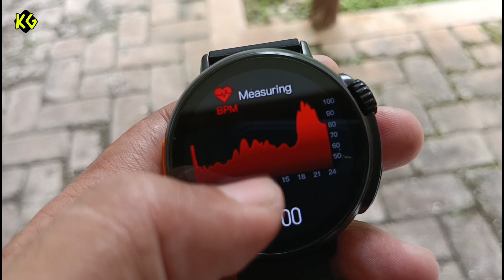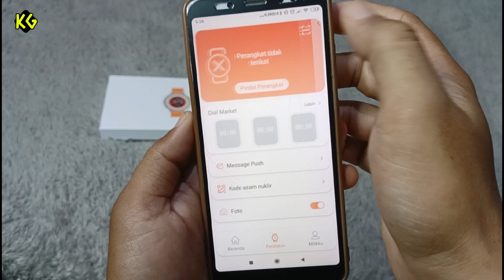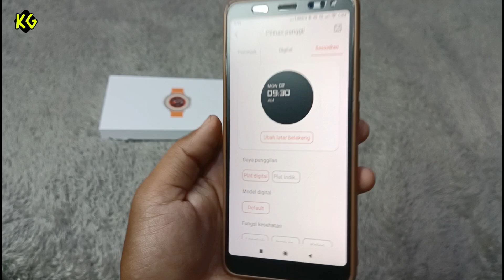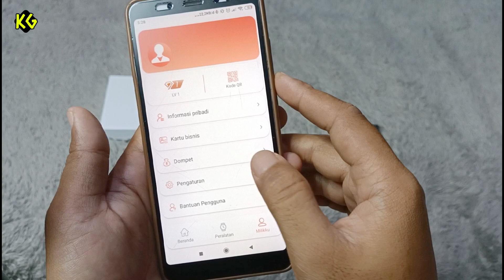SMARTWATCH AMOLED MURAH PENUH GAYA! - REKOMENDASI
Halo Guys..

mau beli smartwatch dalam waktu dekat ini?
nyari yang bulat, layar amoled, dan keliatan keren??

ya ini dia pilihan terbaik si!! cukup 500 Ribuan kalian bisa beli smartwatch keren ini guys.

Selain keren, Tampilan UI nya juga gak kalah cakep nih. Baterai besar dan cukup awet juga.

penasaran? langsung tonton sampai habis.